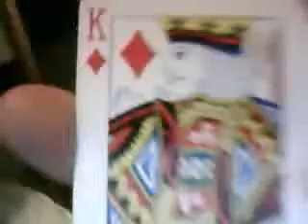Cory's card trick that pisses me and Leonard off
This is my friend cory's card trick that he refuses to tell us how to do. If any of you guys know how to do this please leave a comment on the bottom plz. Or if you can do this please leave a video response.